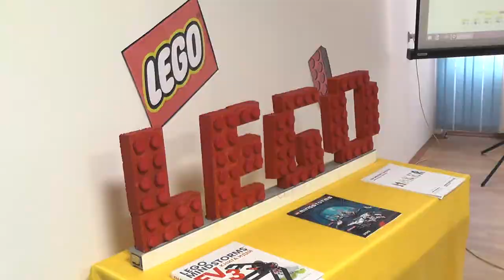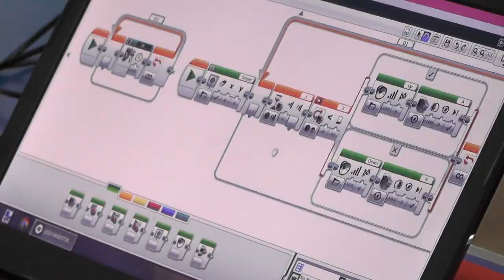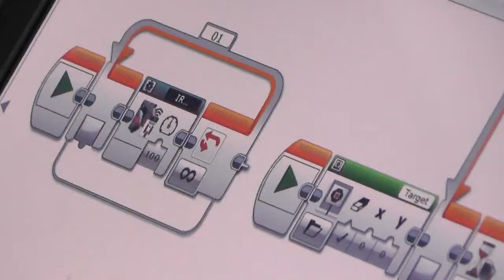Технический кружок робототехники и программирования открывается в Пинске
Возможность собрать робота и запрограммировать его на выполнение определенных действий появилась у юных пинчан.  При поддержке Брестского облисполкома Центр инновационного и технического творчества приобрел специальные наборы LEGO. Заинтересованных в моделировании и конструировании роботов приветствовали на презентации нового объединения по интересам.